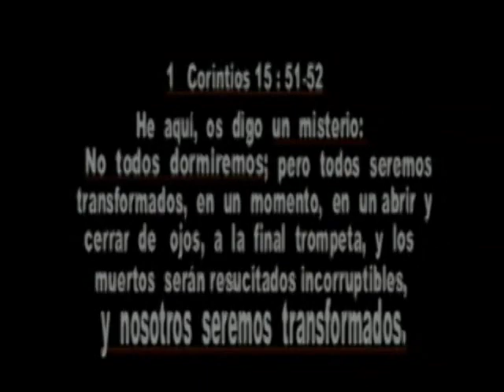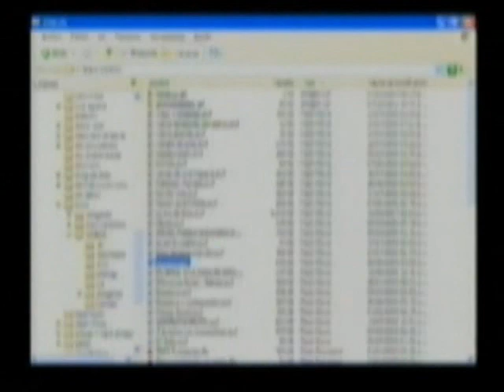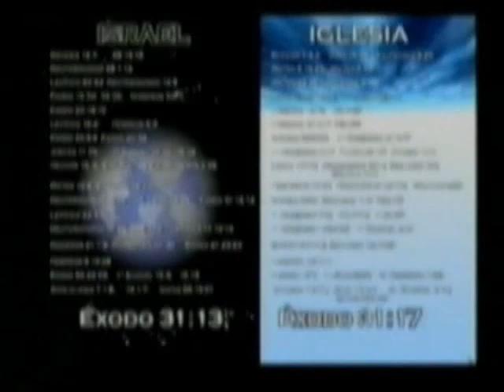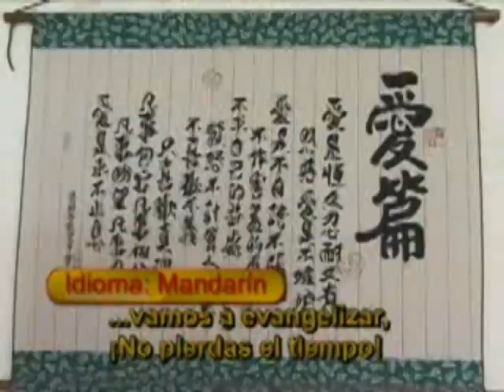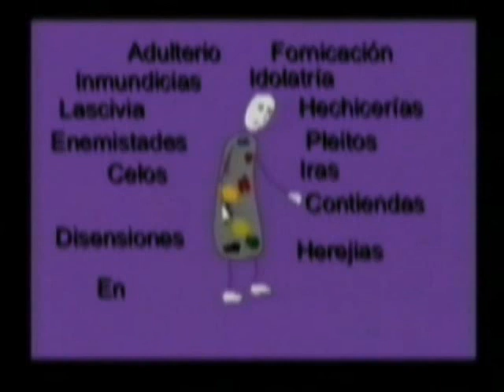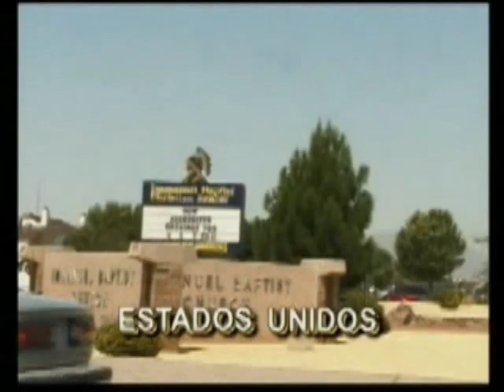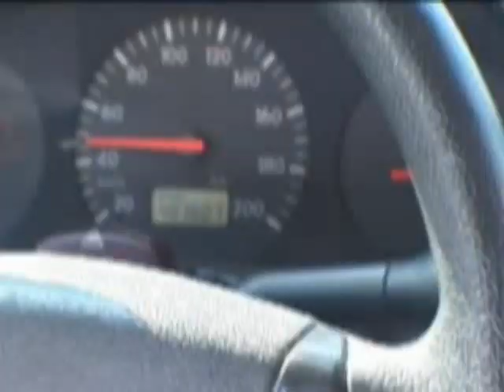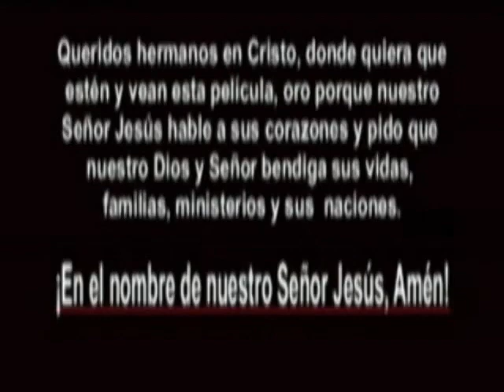EL RAPTO ¿ESTAS PREPARADO? [DOCUMENTAL COMPLETO]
DOCUMETAL